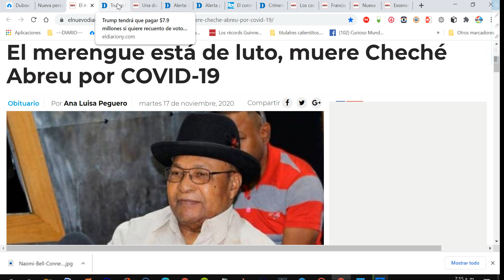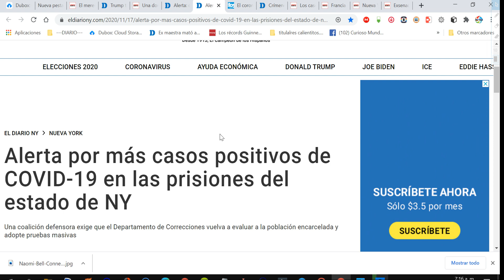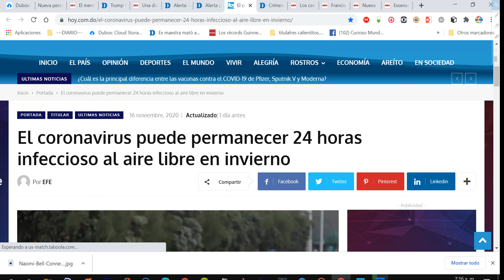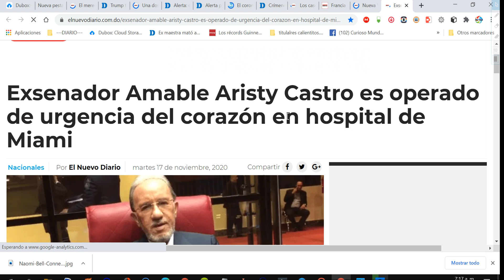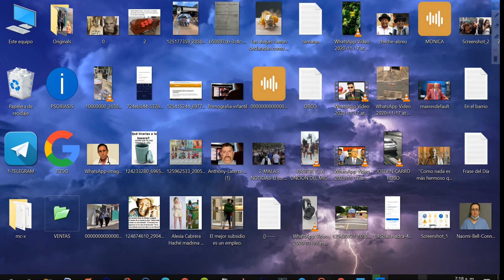🔴 NO TE LAS PUEDES PERDER: Estas son las noticias más importantes del mundo, resumidas en titulares